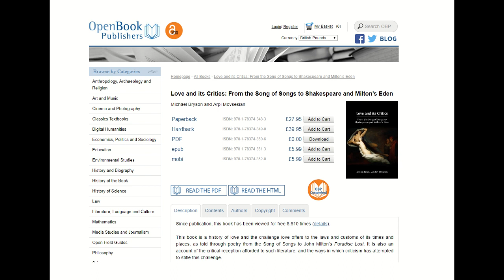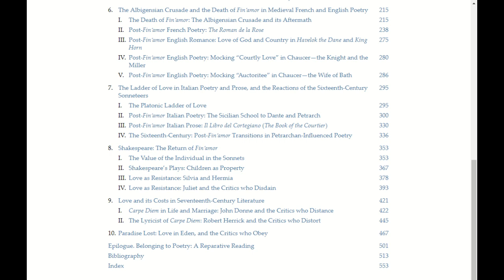Love and its Critics: The Argument of the Book